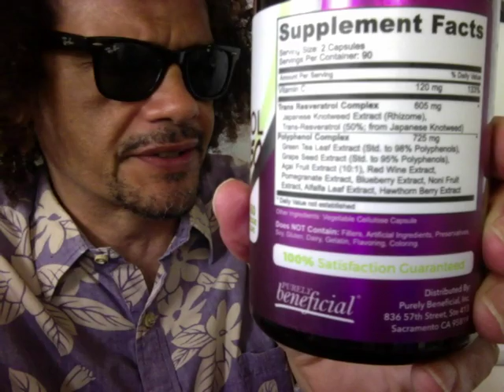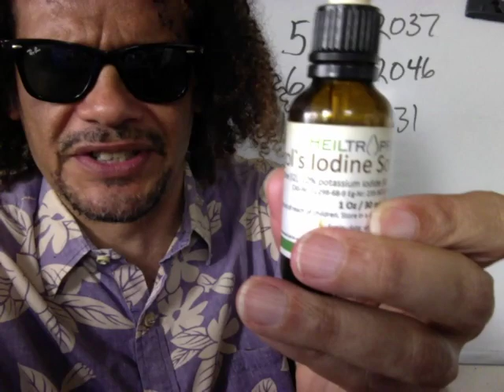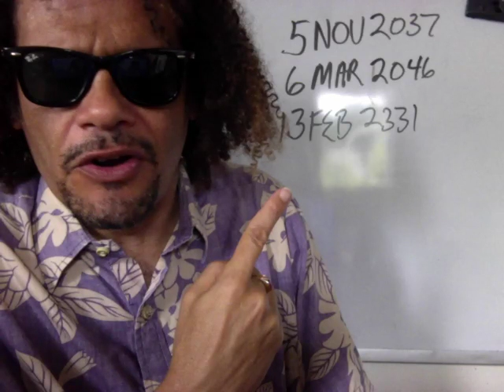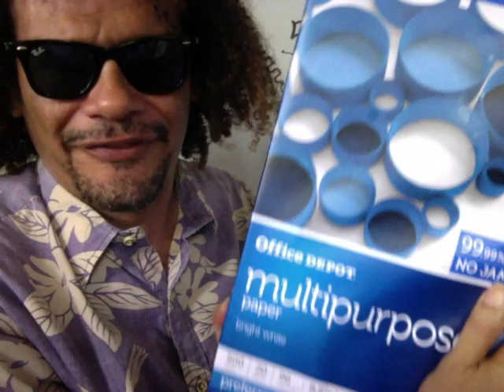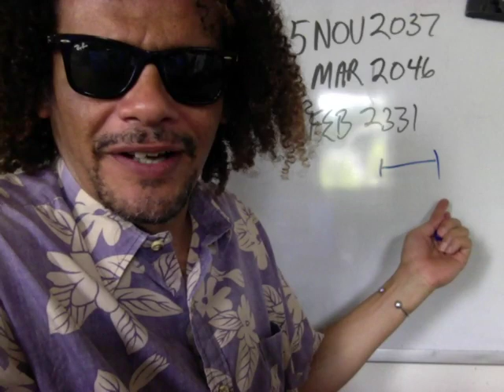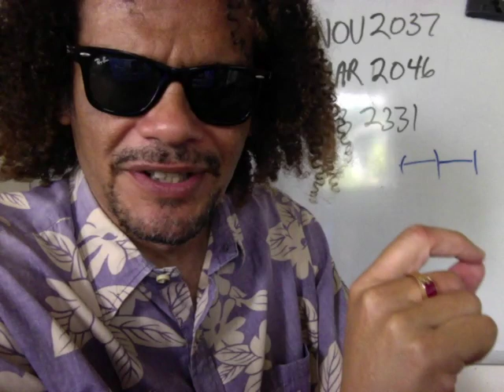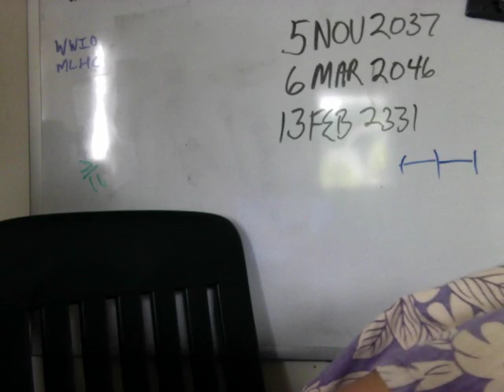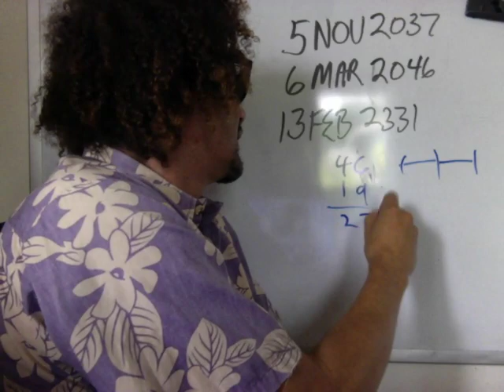New Age Ramblings